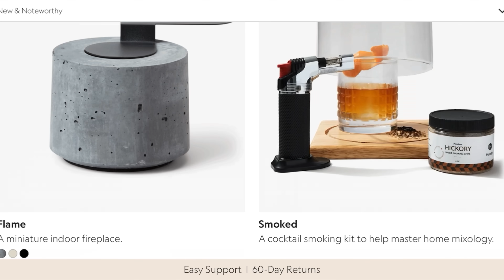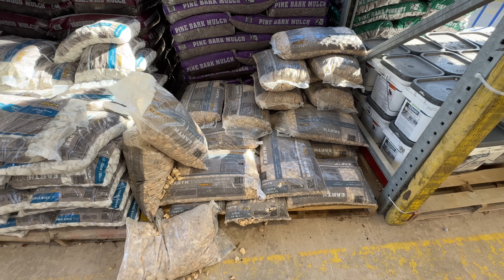Back Yard Fire Pit Build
Join Erik and the crew as they transform a dilapidated water feature into an amazing fire pit and hang out area in the backyard! ￼ This DIY project at Erik’s house was mostly done by repurposing the existing materials from the pond, making it an amazingly inexpensive upgrade!

Slim... Lightweight... Comfortable... Carries all the tools you need!

Attention Pros!
Get your exclusive SashcoPro Sample kit now. Enhance your craftsmanship with high-performance￼ sealants.

You can visit Bryson City and stay in a House WE BUILT! Link below (has all of Jaime's Rentals):